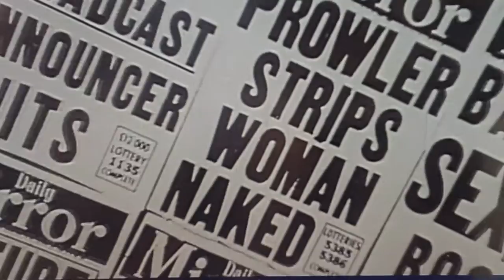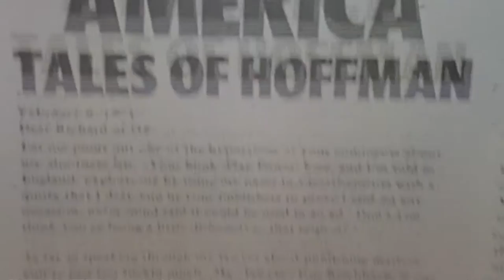Richard Neville dies , editor of Oz Magazine. A brief history.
Richard  Neville founder of OZ Magazine a 1960s radical magazine published in London. This video is a brief history . Richard died 4th September 2016.